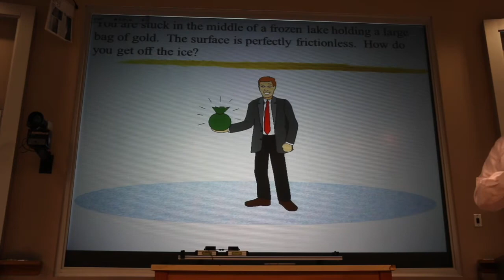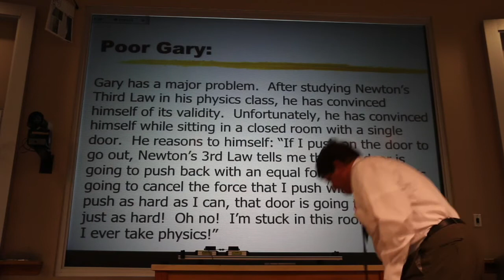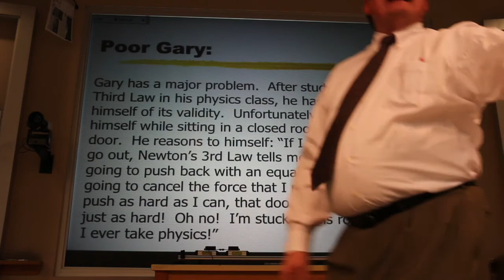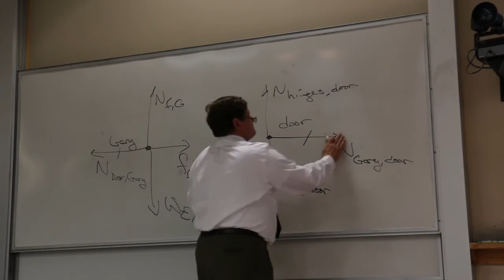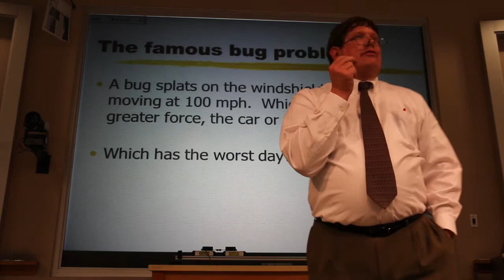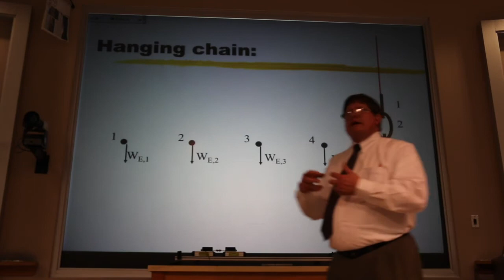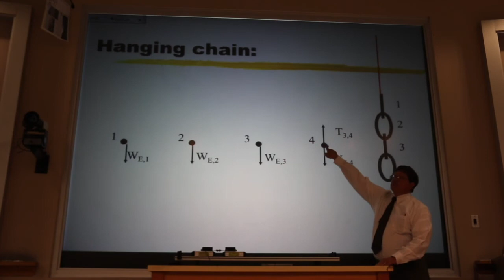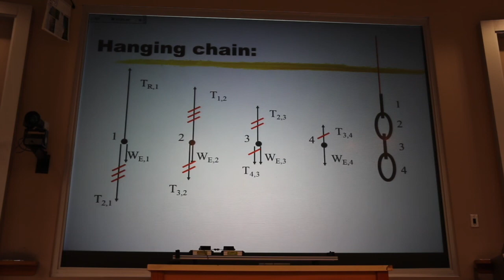Practice with Newton's Third Law Quick Concept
Three examples are presented to illustrate the use of Newton's Third Law.